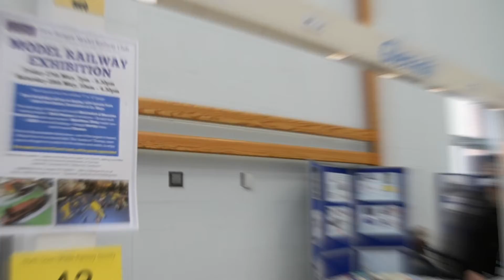NDMRS EXHIBITION 2016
Video Of First Bangor MRC Exhibiting Glenash and Jaymaville at Bangor Grammar School